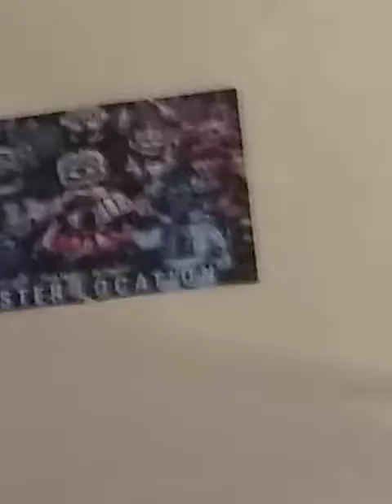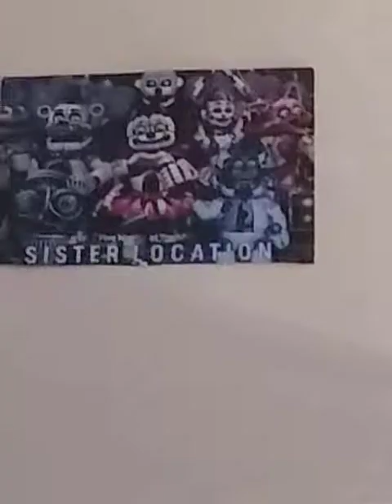My paranormal stories